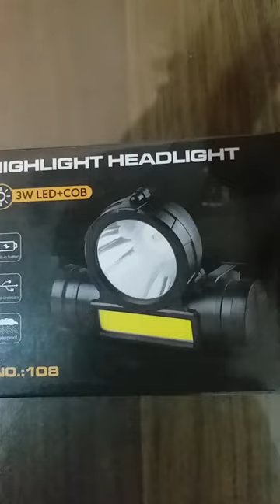Unboxing Long Range Powerful Portable Mini Led Headlamp Waterproof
COB+T6 LED Headlamp